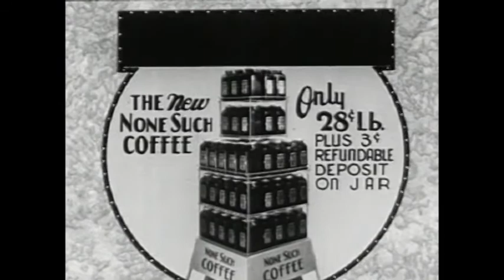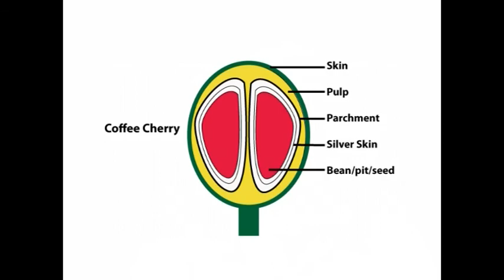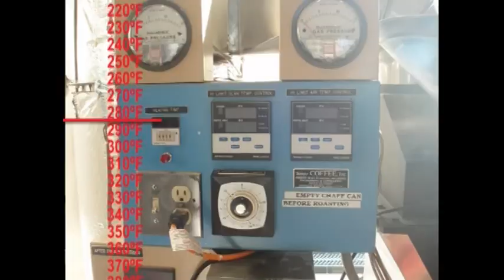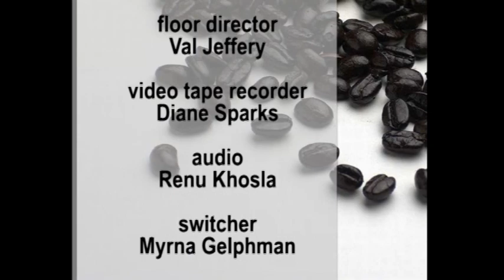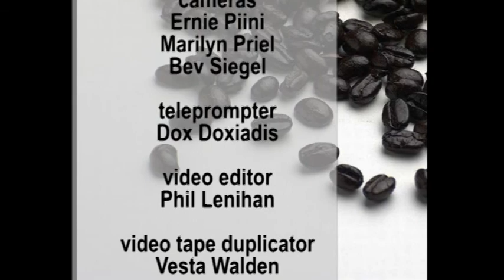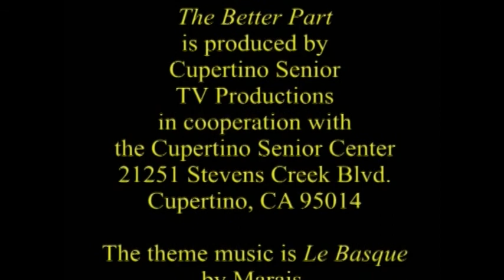0965 Coffee How to Enjoy it.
The secret of enjoying coffee is by learning more about how it is grown, its production, its selection, and its preparation. A coffee expert discusses all phases
of this marvelous beverage from the time it leaves the coffee plantation until it is poured into your cup.